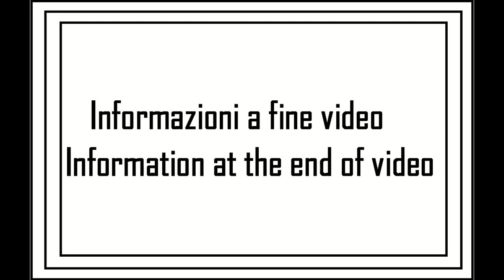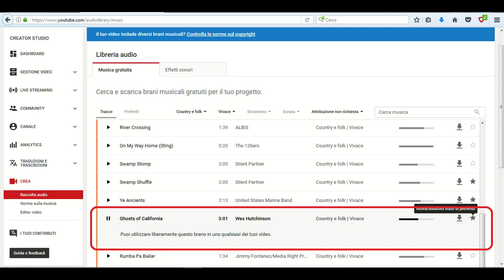A spasso con la MTB tappa 18 - 7su7